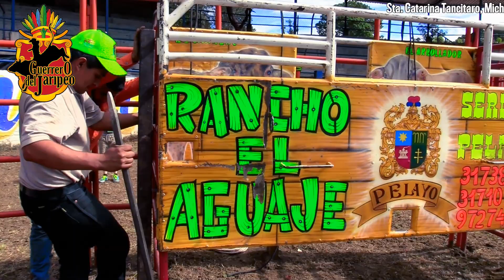NO LE QUERIA MONTAR AL CARNERO Y MIRA LA BUENA MONTA LE HIZO!! Rancho El Aguaje En Tancítaro Mich.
tres días segido jugado los toros  el carnero uno de los toros consentido de rancho el aguaje sigue la mata dando esta ves fue en tancitaro michoacan
guerrerodeljaripeo es un espacio de cobertura y difusión de los aspectos, eventos y contenidos mas importantes del mundo del jaripeo junto con las diversas disciplinas o actividades deportivas y recreativas que conforman este apasionante estilo de vida como el jaripeo, y rodeo
El material aquí presentado es con fines de información, promoción y entretenimiento. Se recomienda no practicar las actividades aquí mostradas sin la experiencia, los conocimientos, las habilidades y el entrenamiento profesional requerido. Las imágenes pueden herir la sensibilidad del espectador. Se recomienda discreció